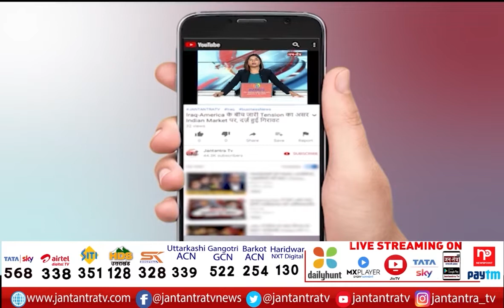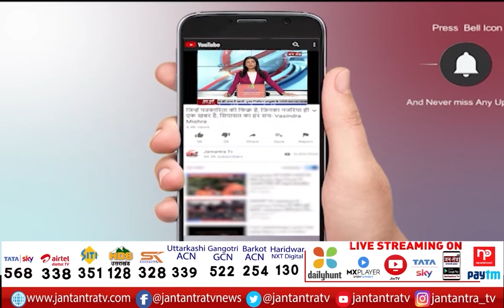T20 World Cup India Vs Pakistan Today | Indian Fans Performed Hawan | Prayed For The Victory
About Video

भारत-पाकिस्तान के बीच महामुकाबला आज
मैच से पहले फैंस की गजब दीवानगी
भारत की जीत के लिए घर-घर दुआ
पाक की हार के लिए हो रहे हवन

In This Video:
T20 World Cup India Vs Pakistan Today
Indian Fans Performed Hawan
 Prayed For The Victory